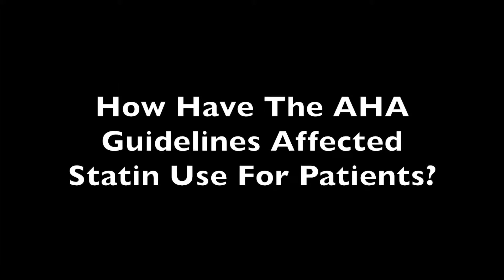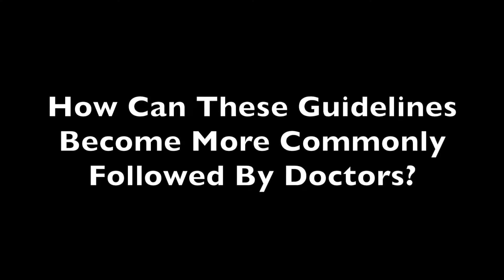Implementing New AHA Guidelines On Statins A Slow But Progressing Movement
In recent years the American Heart Association introduced new guidelines on the proper usage for high intensity statins. While they are not universally implemented there have been signs of progress in this field.